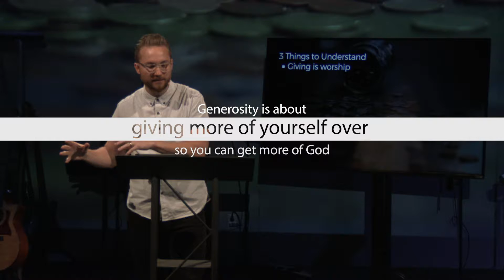Love Money Less; Love God More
Generosity is not about money; it's about the heart. Watch as Kyle Hurlburt, Ministries Pastor with Vintage Church Pittsburgh challenges us to see how God is most interested in our hearts.